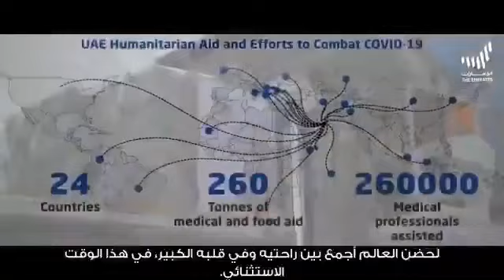What would have H.H Sheikh Zayed done today ?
What would have Zayed done today ?

The great ruler of UAE

Together we can wipeout the covid19.